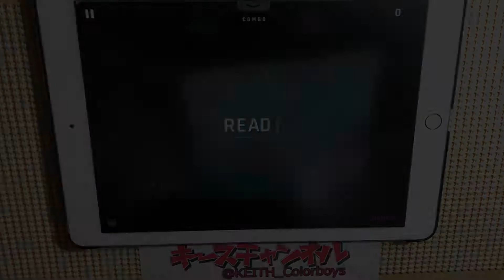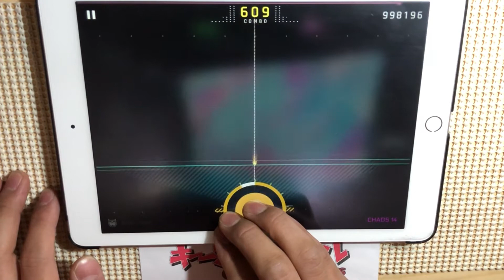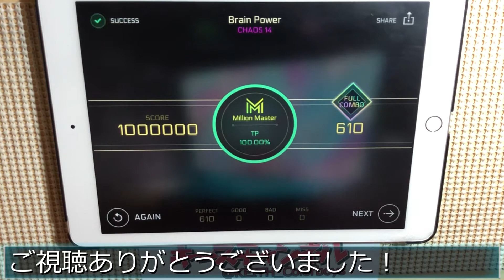【CytusⅡ】Brain Power (Chaos Lv14) MM TP100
O-oooooooooo AAAAE-A-A-I-A-U- JO-oooooooooooo AAE-O-A-A-U-U-A- E-eee-ee-eee AAAAE-A-E-I-E-A- JO-ooo-oo-oo-oo EEEEO-A-AAA-AAAA
O-oooooooooo AAAAE-A-A-I-A-U- JO-oooooooooooo AAE-O-A-A-U-U-A- E-eee-ee-eee AAAAE-A-E-I-E-A- JO-ooo-ooo-oooo EEEEO-A-AAA-AAA- O

CytusⅡ
Brain Power / NOMA
Chaos Lv14

素材使用
PIXTA